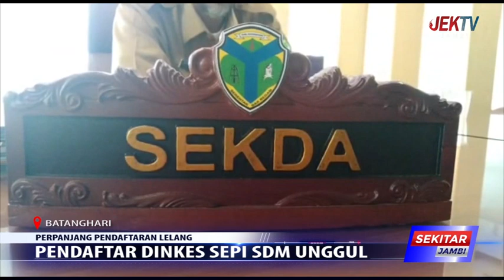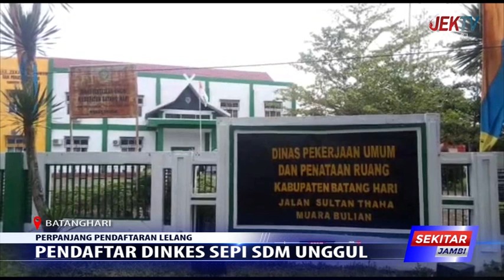PENDAFTAR DINKES SEPI SDM UNGGUL